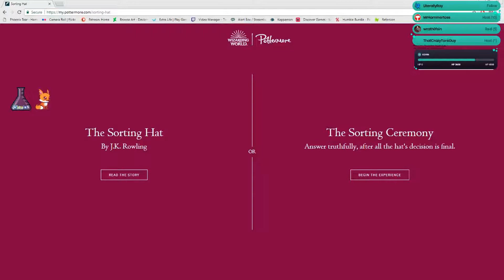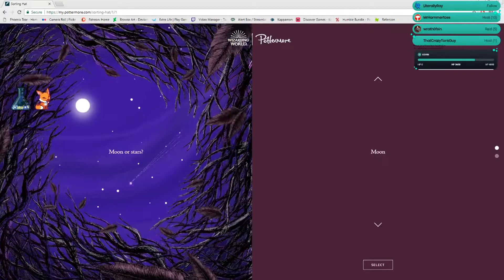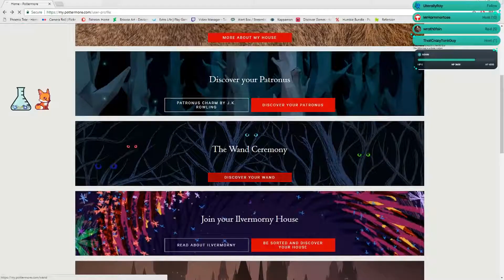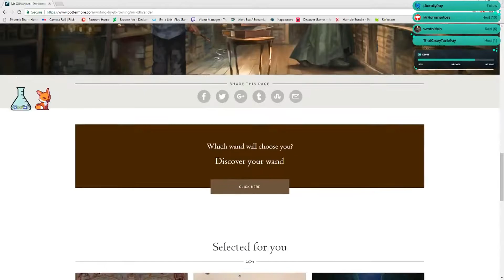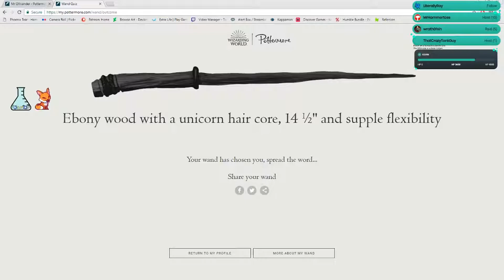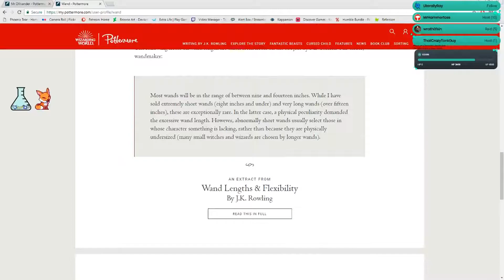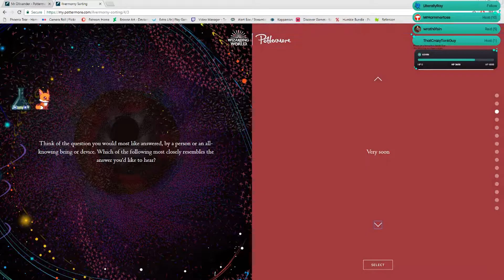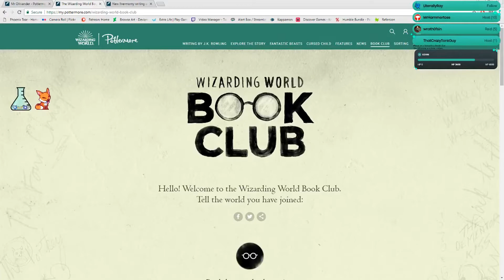Pottermore and Where I Belong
Donations are loved! (Support me in my life if you'd like)
Humble Bundle Partner (ANYTHING you buy, bundles/monthly/store items, can help support me!)
Find me on:
Twitter (updates and more about my channel!)
Facebook (I literally just post gaming screenshots...)
Instagram (Yes, I'm a dork xD )